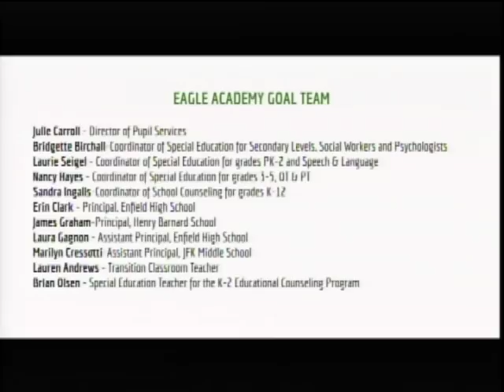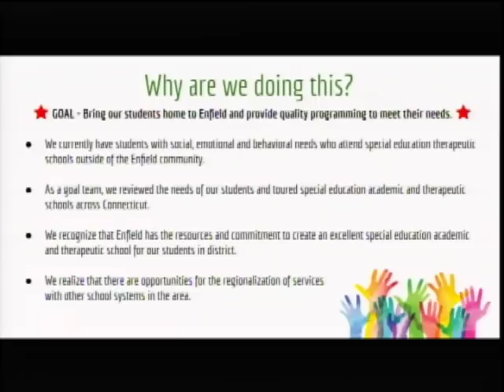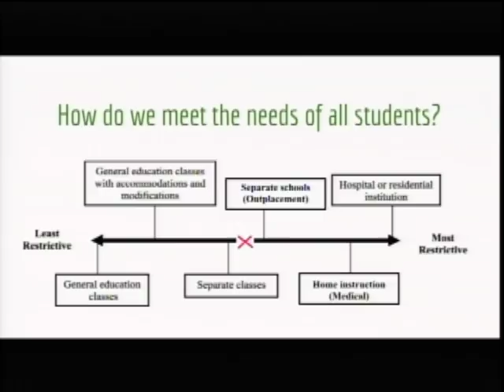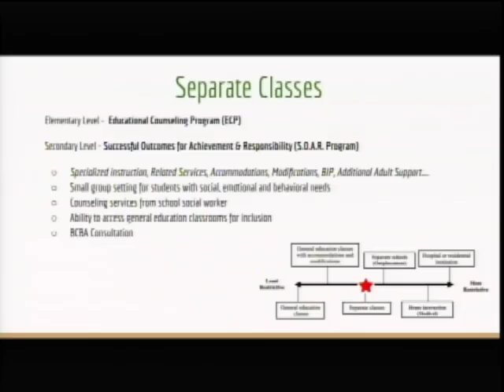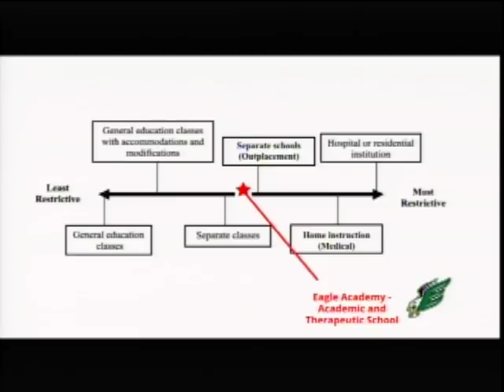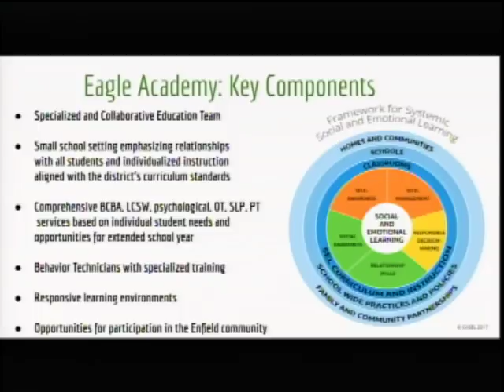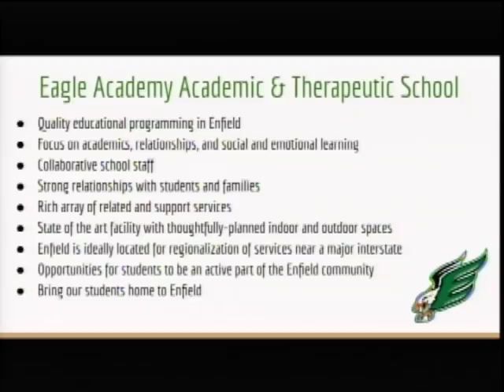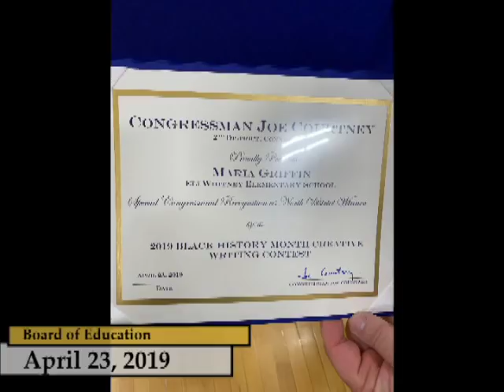Enfield, CT - Board of Education - April 23, 2019